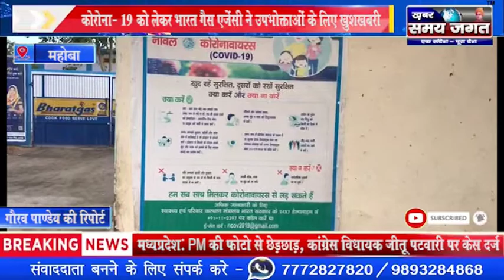महोबा- कोरोना 19 को लेकर भारत गैस एजेंसी ने उपभोक्ताओं के लिए खुशखबरी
गौरव पाण्डेय की रिपोर्ट